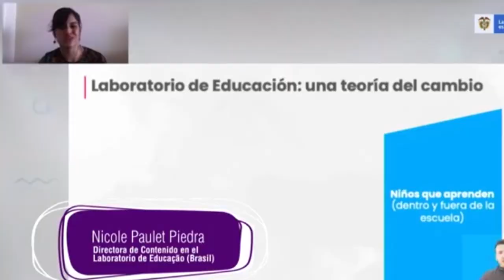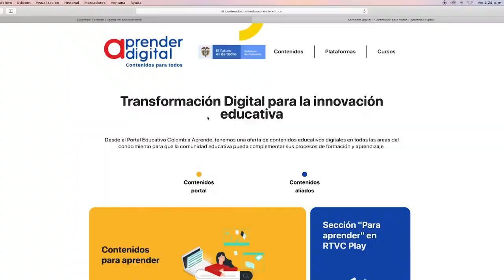Conoce la estrategia